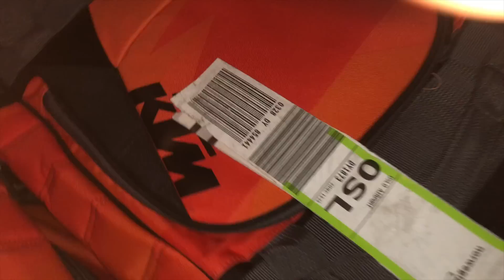Last Week In Italy Before Christmas | MX Vlog 𝐒𝟒, 𝐞𝐩𝟐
Week 51, last week of training in Italy and we had our team presentation.

Airoh Helmets
Twin Air
Asfalt AS
All Star Motocross
Eik Sentret
Opticon
Sparebank 1 Modum
Modum Dekkservice
Sandsbraaten Bygg AS
GO Takst
Iso Energi
Bad & Värme Årjäng
Ortema
Tom Sletsjø
NYG Reklame
Rema1000 Åmot
Gym2000 Treningssenter